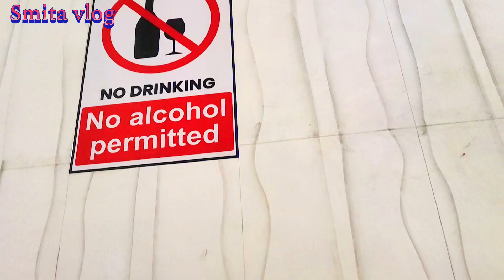Mishti ଜନ୍ମଦିନ ପାଳନ#ପରିବାର ସହ କେଉଁଠି ଖୁସି ମନେଇଲୁଗୁରୁମା କଣକହିଲେ?ବିଦ୍ୟାଳୟ ରେ ପିଲାଙ୍କ ଖୁସିsmitavlog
Mishti ଜନ୍ମ ଦିନ palan video#paribar saha khusi#ki khaiba lo#smita vlog#odia vlog#Family vlog#Guruma କଣ କହିଲେ Mishti school re#ki khusi ପିଲାଙ୍କର#Mishti kuade sabu ବୁଲିଲାsmita vlog#odia vlog#viral vlog#Trending vlog

smita vlog

vlog

new vlog

Birthday vlog

Food vlog